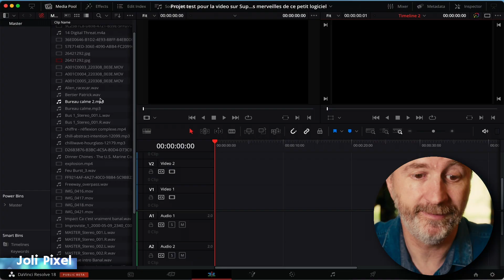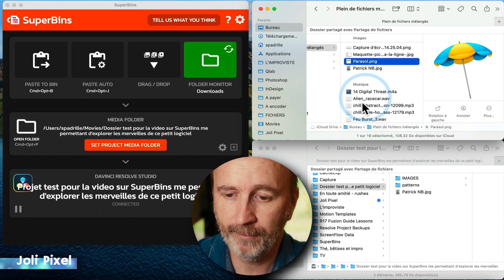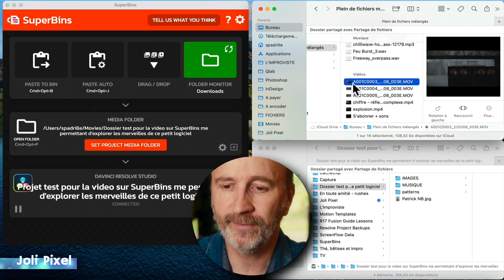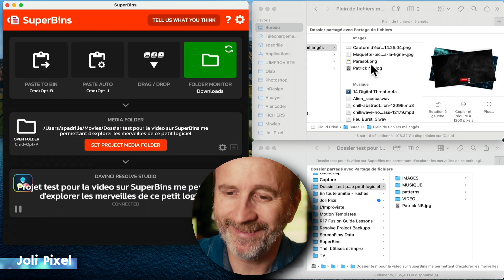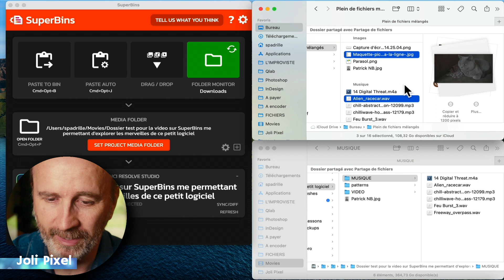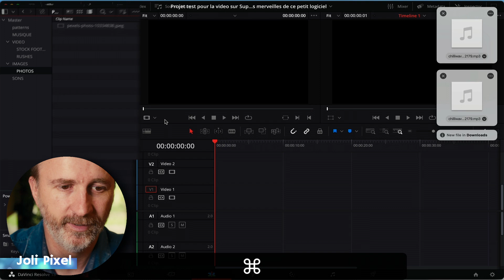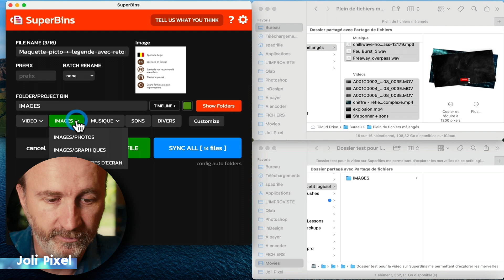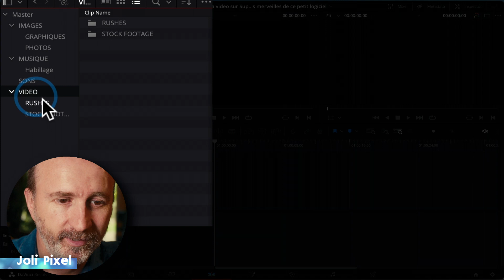SuperBins, un petit logiciel indispensable pour un monteur?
_________________ Je vous parle de SuperBins, un intelligent petit logiciel pour organiser ses medias avec une facilité déconcertante.